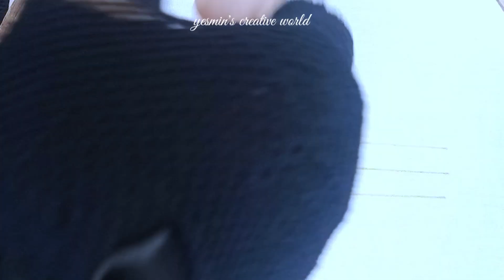Very Eazy hand embroidery tutorial